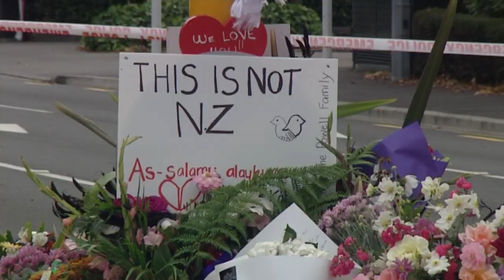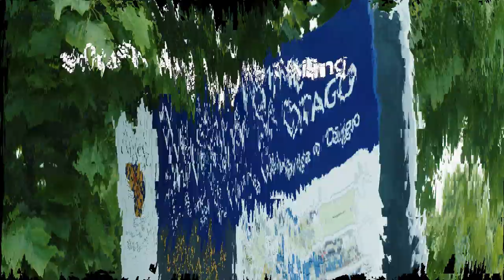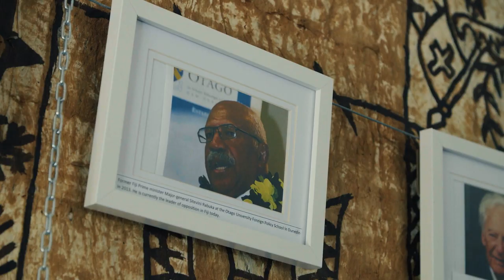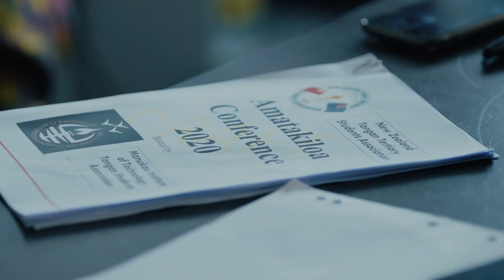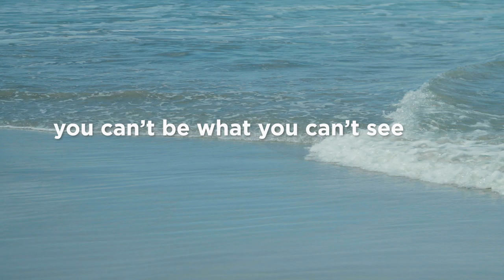The Outliers | Episode 4: Melissa Lama | RNZ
Melissa Lama is a Pacific community advocate and Islam convert. She balances her time between a young family and advocacy for her community.

The Outliers is a gritty, unapologetic look at youth from minority backgrounds in New Zealand. From great adversity comes great strength, so our aim is to search out youth who are the standout, the anomaly, or the outlier in their community.

We meet inspirational youth while exploring the source of most minority success: the community where they came from!

Produced by Fire Fire for RNZ.